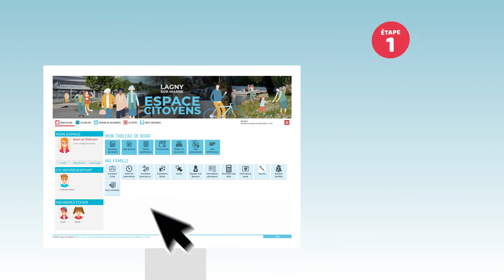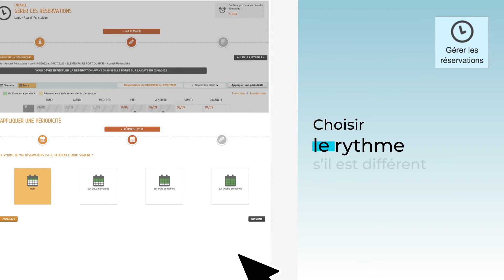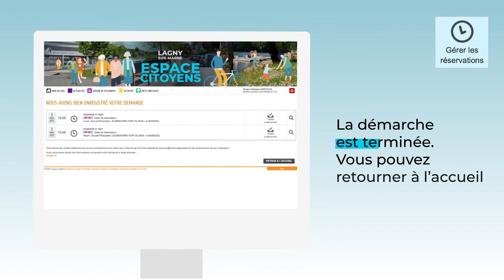Espace citoyens - Tuto n°1 Gérer ses réservations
Dans cette vidéo, vous retrouverez toutes les étapes à suivre pour gérer au mieux vos réservations périscolaires.

Il est également possible d'appliquer une périodicité pour renouveler automatiquement vos réservations hebdomadaires.

00:00 Gérer les réservations
00:52 Annuler les réservations
01:05 Renouveler automatiquement les réservations
02:15 Annuler le renouvellement automatique